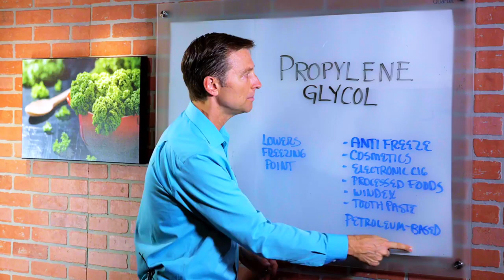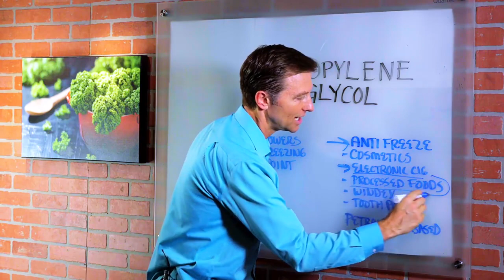Propylene Glycol Side Effects & Dangers by Dr. Berg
In this video, Dr. Berg answers the question from someone who wanted to know, is it ok to consume foods with Propylene Glycol.

Propylene Glycol is one of the chemicals in anti-freeze because it lowers the freezing point. It is petroleum-based. He also talks about how Propylene Glycol could cause allergies and sensitivities.

Things that have Propylene Glycol:
• Anti-Freeze
• Cosmetics
• Electronic Cigarettes
• Processed Foods
• Windex
• Toothpaste